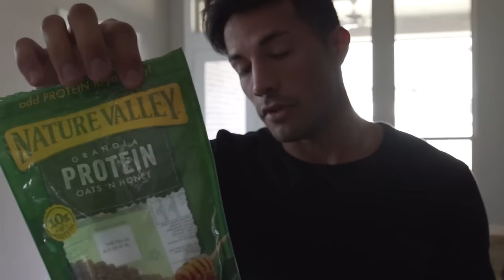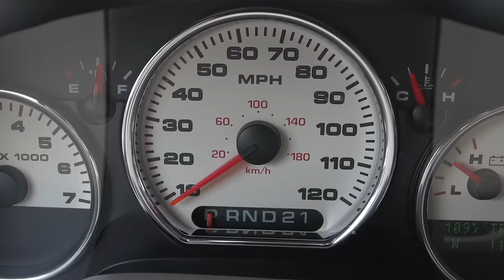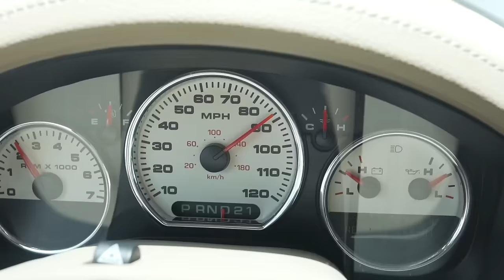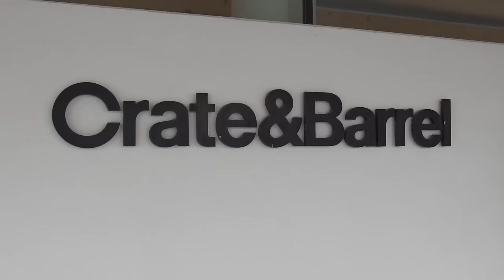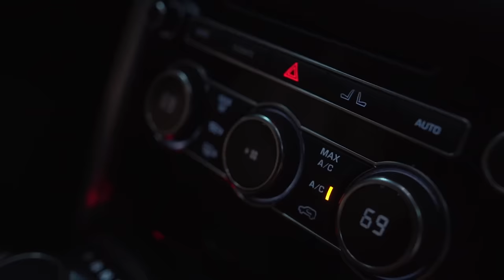Full Throttle | 3 Days Out